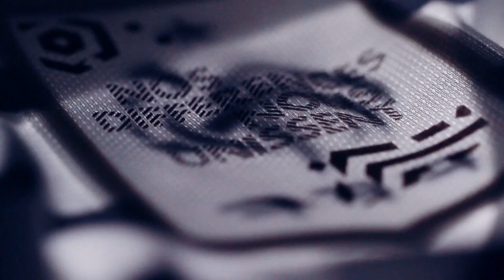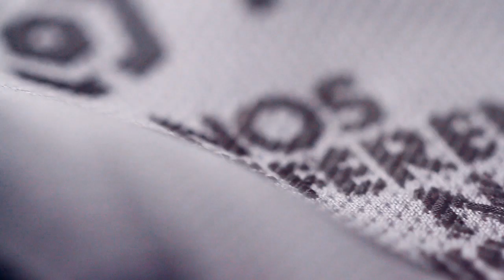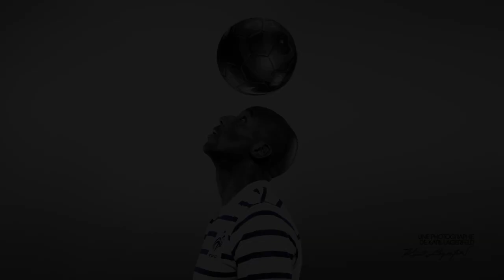Maillot Nike équipe de France extérieur, les explications